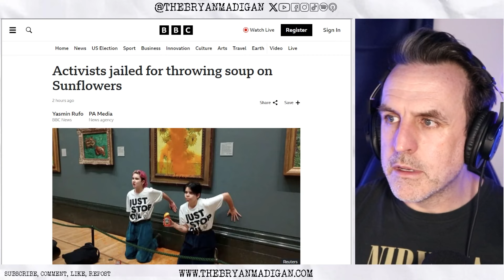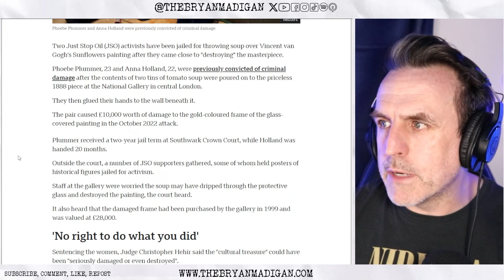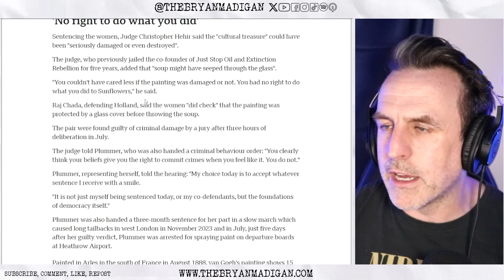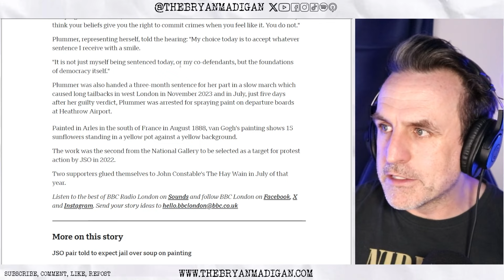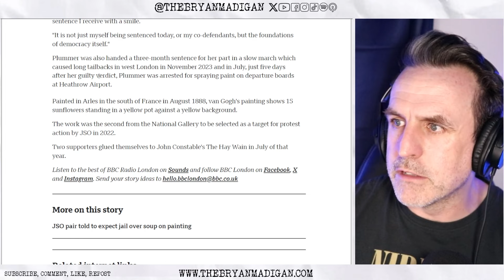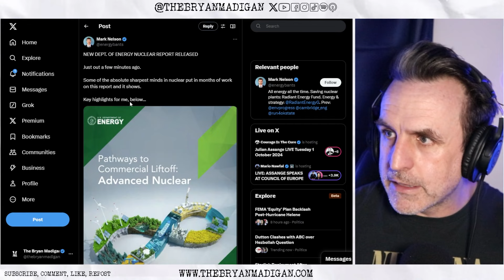F.A.F.O. 2 YEARS FOR THROWING SOUP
The "Just Stop Oil" activist learnt her fate after nearly destroying the priceless piece of art.